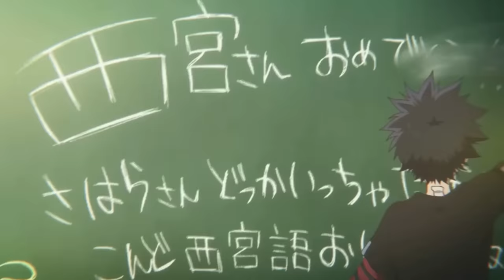Another Love || A Silent Voice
A Silent Voice AMV

Song: Another Love (slowed)
Song Artist: Tom Odell